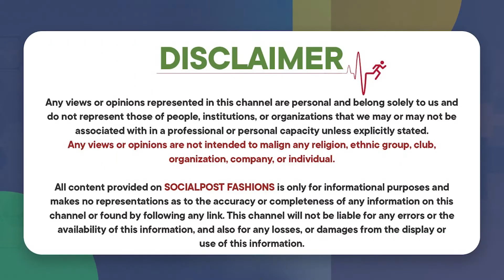Beautiful Hip Belts With Monalisa Beads In Hyderabad || Kiran Lace Begum Bazar | Socialpost Fashions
"Kiran Lace"
Proprietor: Suresh.

Wholesale Dealers in: "All Types of Fancy Lace Belt, Neck Design, Hangings, Cotton Lace, Maggum Materials Etc."

Store Address:
15-6-560, 2nd Floor, Begum Bazar, Hyderabad.
Lankmark: "Besides Osmania Hospital Main Gate Lane, Barthan Bazar,
Near Tilak Statue Junction, Begum Bazar."

Hello  Guys,

Socialpost Fashions is a Channel Specially Designed For Women where our professional experts will share the Trending Fashion Style Guide, Clothing, footwear, lifestyle, accessories, and body posture, Hairstyle tutorials, Makeup Tutorials, and Makeup Routine, Skin Care, Hair Care Tutorials, Mehendi, Nail art and Nail Polish, Manicures and pedicures, Beauty Tutorials, makeup inspiration, beauty products.

Regards,
Socialpost Fashions Team